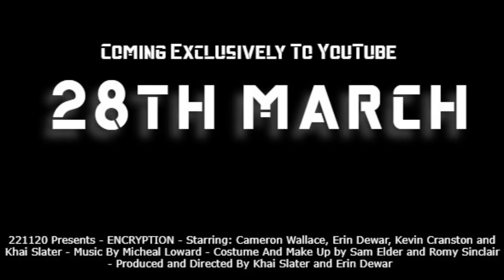ENCRYPTION | Battle Teaser (2022)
On Monday 28th March. The Battle. Begins

In ENCRYPTION we follow David Mills, a second year student from the institution of technology as he finds himself meeting face to face with a villainous hacker who plans to bring society to it’s knees